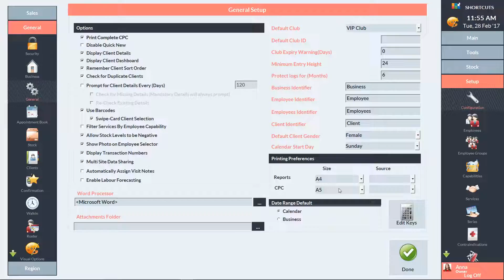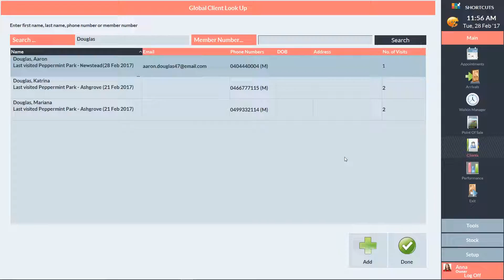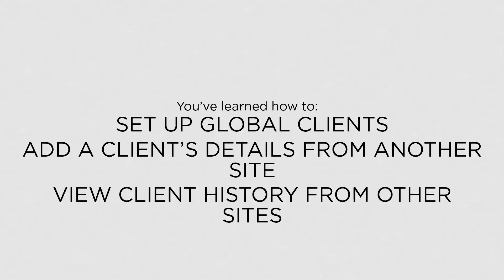Shortcuts - Setting up and using Global Clients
This video demonstrates how to enable the Global Clients feature, add a client from another site to your database, and view client history from other sites.

Find out why Shortcuts salon software suits you today by visiting